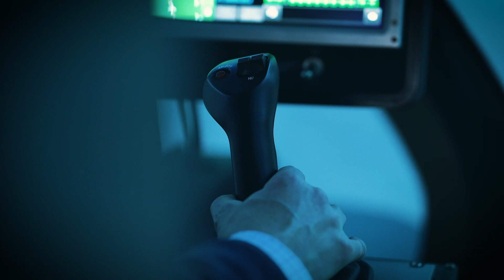Vertical Aerospace - Vertical Pioneers - VX4 Pilots Focus Group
Our inaugural Pioneer's Event was a huge success.

Each of our customers and partners is a leader in their field, and engaging them in the VX4 programme is key to developing our eVTOL aircraft.

We'd like to thank our customers AirAsia, Air Greenland, Avolon Babcock, Bristow Group, FLYINGGROUP, GOL Linhas Aéreas Gözen Holding, Iberojet, Marubeni Corporation and Virgin Atlantic, alongside our partners CAE, NATS and Honeywell for making it all possible. ​